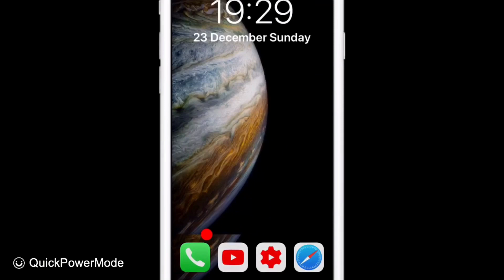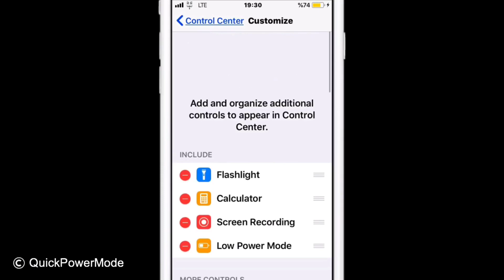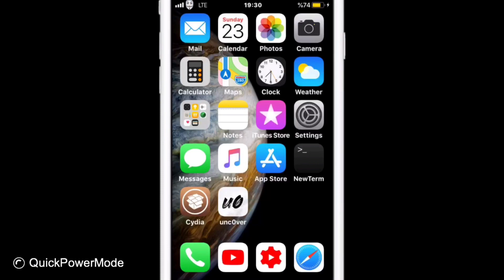QuickPowerMode: ⚡️Tap Statusbar Battery For Low-Power Mode Tweak iOS 11.3.1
Tested On iOS 11.3.1✅

QuickPowerMode Tweak For A7,A8,A9,A10,A11 Devices

Stable:👉🏻iOS 11.X.X

Tweak:👉🏻QuickPowerMode (v.1.0.1)

Author:👤Olxios&Nico

With this tweak you can toggle on and off lower power mode by tapping the battery icon in the status bar. It works on the lock screen too.